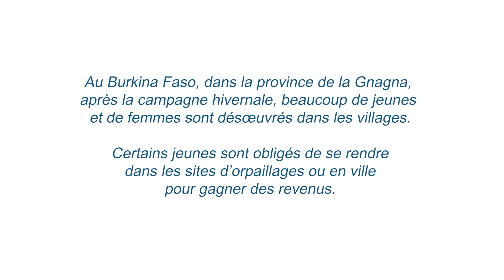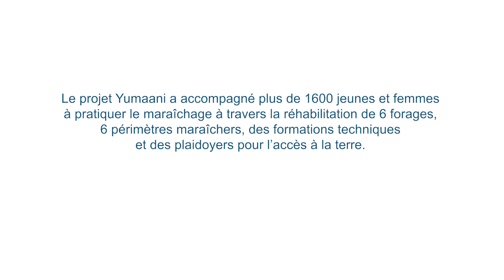De l'orpaillage au maraîchage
Auparavant, Nadinga était orpailleur et aidait son père dans le jardinage. Avec l’arrivée du projet Yumaani, il a reçu une formation sur les techniques de maraîchage et a décidé d’en faire son métier. Au début, il exploitait 600 m2 après sa formation, son père lui ajouta un quart d’hectare ce qui lui a permis d’accroître sa production. Il vend sa production à des clients qui viennent du Ghana, du Togo etc… Grâce aux bénéfices engrangés, il a pu améliorer ses conditions de vie et celle de sa famille.